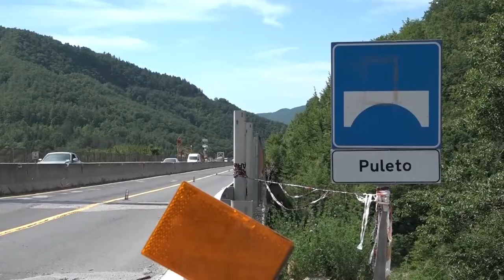Valtiberina, Tiberina 3 Bis torna in mano alla Provincia